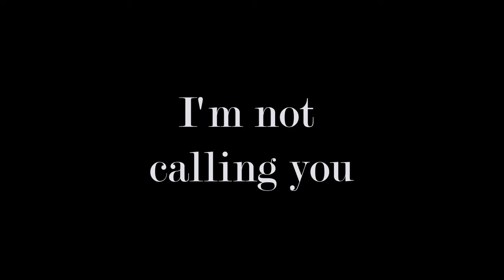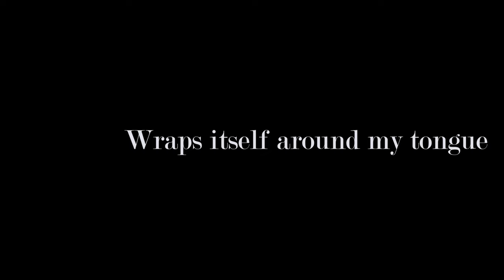I’m Not Calling You A Liar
Song: Florence + Machine — I’m Not Calling You A Liar